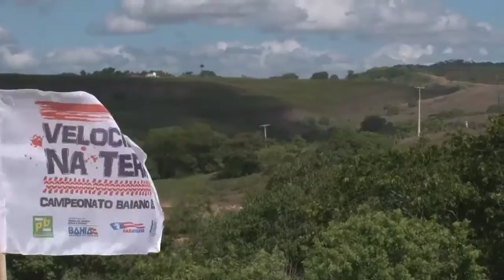Chamada - Campeonato Baiano de Velocidade na terra 2016